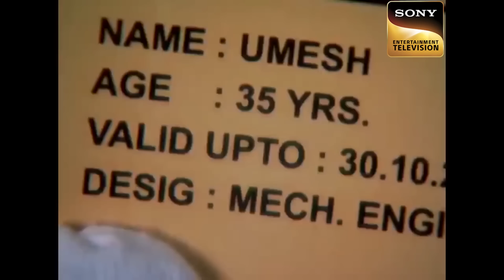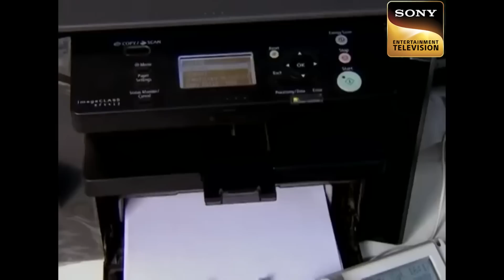CID Bag Special | एक Matchbox की मदद से सुलझाई Team CID ने Mystery! | 11 Jan 2023 |Full Episode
Evidence can be anything. This time, the CID team discovers one matchbox from a single body. That person's hands smelled like gunpowder, and the discovered matchbox belonged to a single hotel. The CID team arrives at the hotel, and the investigation begins. What will happen next? Who is the mastermind behind the case? Watch the entire episode to know more.

CID Bag Special | एक Match Box की मदद से सुलझाई Team CID ने Mystery! | 11 Jan 2023 | Full Episode